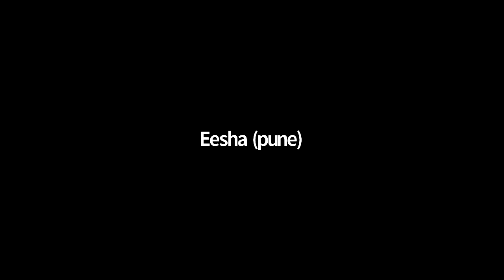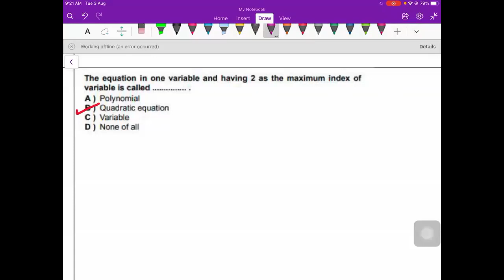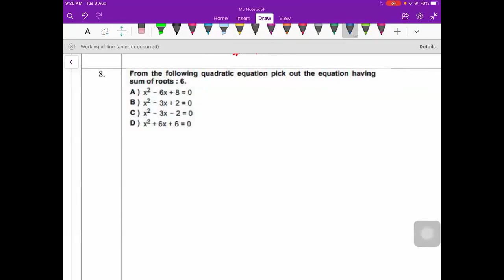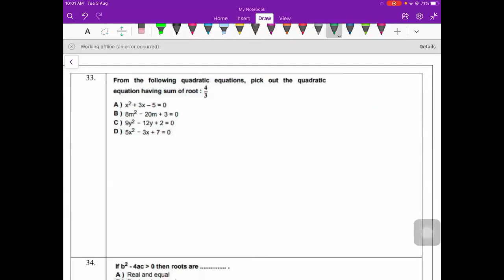Lecture 2 Maths 03 08 2021 CET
To connect with Ambiteous Commerce Classes